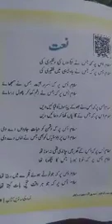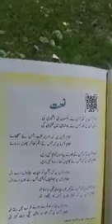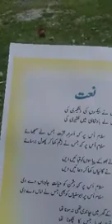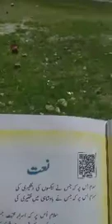Class 7th Urdu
نعت